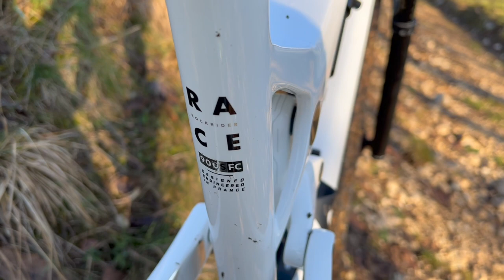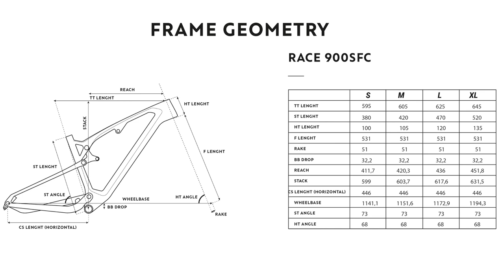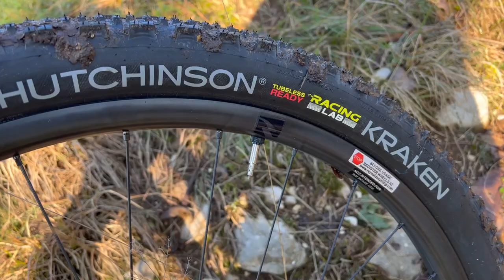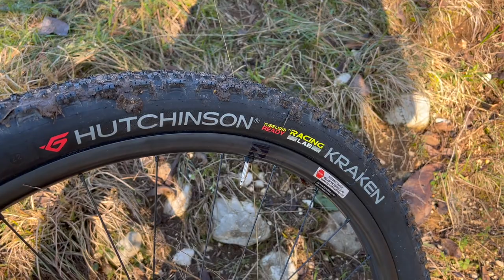ROCKRIDER RACE 900S RECENSIONE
Finalmente sono riuscito a testare la nuova Rockrider Race 900S, ecco cosa ne penso!